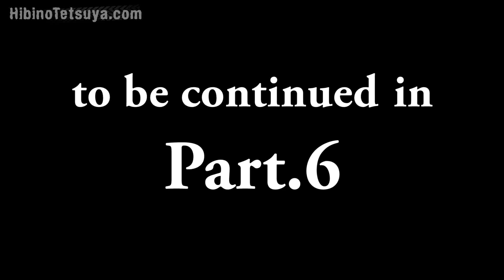2017 ASIA PACIFIC D1 PRIMRING GRAND PRIX Part.5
D1 中国 Rd.3 合肥　単⾛優勝　総合9位
D1 ロシア PRIMRING GP　単⾛優勝　総合4位